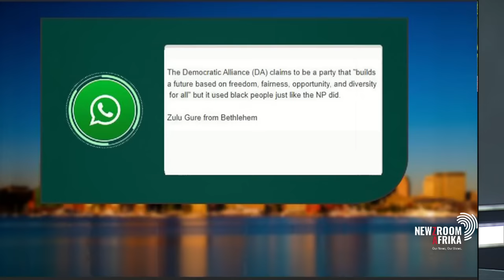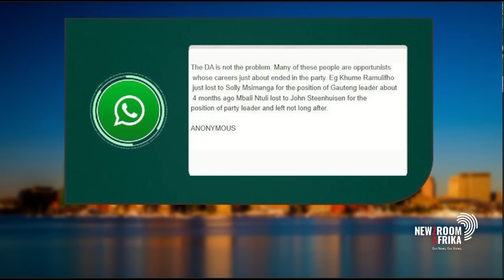Steenhuisen under fire for calling crime wardens 'drunkards'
DA leader John Steenhuisen is under fire for calling Gauteng crime
wardens drunkards who were found in shebeens.

Former DA member Patricia Kopane says the DA has systems to suffocate
black people.